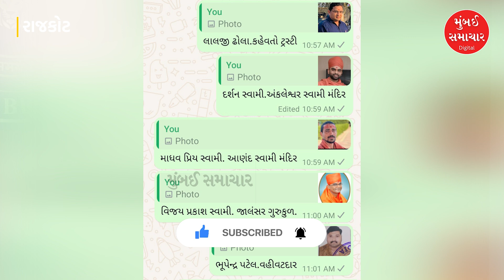Rajkot | સ્વામિનારાયણ સંપ્રદાયના ફરાર સાધુઓ વિરુદ્ધ ફરિયાદ દાખલ | Swami Narayan Sadhu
Rajkot | Complaint filed against fugitive monks of Swaminarayan sect Swami Narayan Sadhu